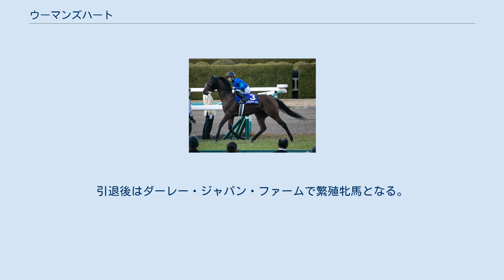ウーマンズハート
ウーマンズハート（Woman's Heart）は、日本の競走馬。
主な勝ち鞍は2019年の新潟2歳ステークス。
 2017年2月8日、北海道日高町のダーレー・ジャパン・ファームで誕生。
牧場時代はやんちゃで気が強い性格で、放牧地を走り回っても怪我や病気とは無縁だった。
 栗東・西浦勝一厩舎に入厩。
2019年8月3日、新潟競馬場芝1600メートルの新馬戦で津村明秀を背にデビューし、2着に3馬身半差をつける圧勝劇でデビュー勝ちを収める。
上がり3ハロン32秒0は2歳新馬戦での歴代最速タイの記録である。
2戦目で新潟2歳ステークスに出走し、藤岡康太の騎乗で単勝2.1倍の1番人気に支持され、馬群中団からレースを進めたのち最後の直線で外に持ち出し、2着ペールエールを2分の1馬身差差し切ってデビュー2連勝での重賞制覇を果たした。
父ハーツクライは、この勝利で産駒のJRA全10場重賞勝ちを記録。
また、2着ペールエールに騎乗していたミルコ・デムーロは、レース後開口一番に「（勝ち馬が）強すぎるよ」と苦笑いするしかなかった。
その後、休養を挟んで12月8日の阪神ジュベナイルフィリーズに2番人気で出走したが、レシステンシアの4着に敗退した。
 3歳初戦となった3月7日のチューリップ賞はマルターズディオサの6着に終わる。
牝馬クラシック第一弾の桜花賞は16着、優駿牝馬も12着と大敗を喫した。
秋に入り、秋華賞トライアルのローズステークスに出走するが最下位18着。
距離を短縮して挑んだ信越ステークスでも14着と二桁着順が続いた。
10月22日付けでJRA競走馬登録を抹消し現役を引退した。
引退後はダーレー・ジャパン・ファームで繁殖牝馬となる。
 以下の内容は、netkeiba.comの情報、に基づく。